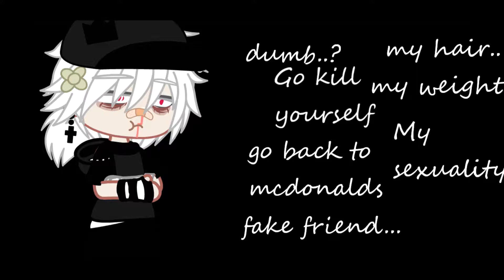Vent⚠️/I’m insecure about myself .....